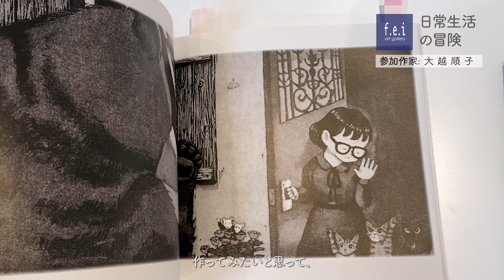大越順子さん日常生活の冒険参加作家インタビュー/f.e.i art gallery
※マイクがうまく入っておらず申し訳ございません。
日常生活の冒険2023年2月6日（月）〜2月17日（金）

 3名の作家からなる何気ない日常の一コマ、一瞬一瞬を映し出した、シアワセな気づきのような銅版画・水彩画の作品を集めた展示
この度、f.e.i art galleryでは「日常生活の冒険」を開催致します。
何気なく続く日々、何事もなく別段気にすることもなく・・・時折「こんな普通の人生でいいのか？・・・」と、しなくてもいい不安にかられたりします。そんな平々凡々な日々であっても、人の数だけ物語があり、一歩踏み出すチャンスは幾つでも転がっています。何気ない日常の一コマを映し出した作品に触れ、改めて生ることの喜びを感じてください。
そうして新たな冒険を始めてみてはいかがでしょう。

参加作家：
大越順子 @junkoogoshi
佐治良太郎 @spoonryo
ハモニコ絵本 森 葉子 @hamo_rico

展示名称：日常生活の冒険
参加作家：大越順子 / 佐治良太郎 / ハモニコ絵本 森 葉子
会　　期：2023年2月6日（月）〜2月17日（金）
開場時間：10:00〜19:00   (最終日は17 時まで）
休　　廊：土・日・祝
会　　場：f.e.i art gallery　（フェイアートギャラリー）
住　　所：〒220-0003　横浜市西区楠町5番地1深作眼科ビル１F
料　　金：入場無料
アクセス： 各線「横浜駅」西口より徒歩7分